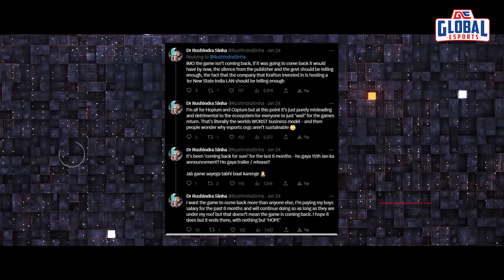Esports This Week : A New Chapter for Indian Esports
Join us in this week's episode of Esports This Week, where we bring you the latest updates and highlights from the exciting world of competitive gaming. From XO’s stunning victory as a BGMI team in the New State Mobile Open India, to Rossi’s exclusive interview with Yinsu, and São Paulo making history as the first Indian org at the Valorant International League, there’s a TON to talk about that you won't want to miss a beat! Get ready to be entertained and informed with this fast-paced, funny, and witty episode.

~ Other places you can follow us ~

Global eSports (GE) is Asia's fastest-growing professional eSports Organization with their focus on Content, GE has a Player First approach. GE has teams across the globe in various titles such as CSGO, DOTA 2, Fortnite, Overwatch, PUBG, Rainbow Six Siege, and Apex Legends.